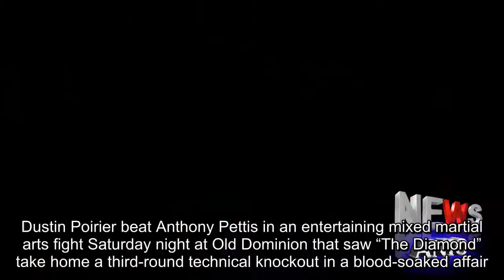Poirier scores bloody TKO over Pettis on UFC Fight Night at ODU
Dustin Poirier beat Anthony Pettis in an entertaining mixed martial arts fight Saturday night at Old Dominion that saw “The Diamond” take home a third-round technical knockout in a blood-soaked affair.The lightweight bout was the main event of UFC Fight Night 120 at the Constant Center in Norfolk.It aired on Fox Sports 1.Poirier improved to 14-4 in UFC fights and 22-5 in mixed martial arts.Pettis fell to 7-6 in UFC and 20-7 in MMA.According to mmajunkie.com, both fighters looked battered to start the third period.Poirier pushed inside for a takedown.Pettis looked to scramble free, but Poirier was able to slip around to the back and lock in a body triangle.Pettis did well to battle the hands, but as he again tried to spin inside the hold, Poirier transitioned over to mount.The torque was too much for Pettis, and he verbally submitted due to an apparent injury.“It was weird,” Poirier told mmajunkie.com.“I thought I was going to get the head-and-arm or rear-naked choke.He was hurt, and I felt the power leave him.You know the point in a fight when a guy gets broken.I do that to a lot of these guys.“I’m a nasty dude.I love this.This is what I live for.The talking, calling people out and acting crazy? That’s not what I do.I fight.” In other results in the octagon at ODU:.